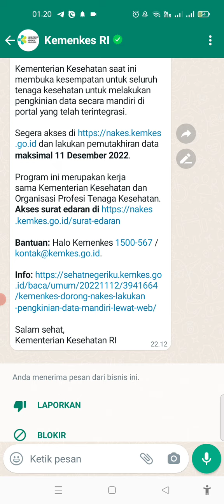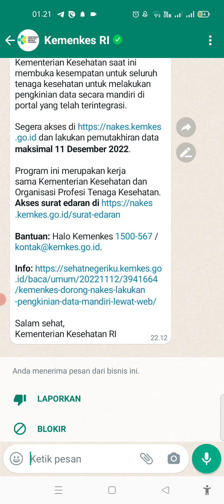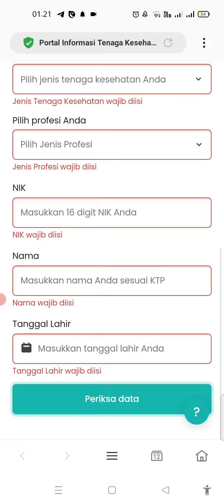Cara Melakukan Pengkinian Data PNS || Mari Lakukan Jangan Sampai Terlambat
Dalam rangka pengkinian data Nakes PNS di Indonesia Kementerian Kesehatan Meluncurkan Website untuk melakukan pengkinian/pemutakhiran data.

Setelah melakukan pengisian data dengan lengkap maka akan mendapatkan notifikasi via whatsapp

Pengkinian data ini dilakukan sampai tanggal 11 desember 2022

Berikut ini adalah isi pesan yang diterima di whatsapp para PNS untuk melakukan pengkinian data :

Kepada Yth. Bapak/Ibu

Kementerian Kesehatan saat ini membuka kesempatan untuk seluruh tenaga kesehatan untuk melakukan pengkinian data secara mandiri di portal yang telah terintegrasi.

Segera akses di dan lakukan pemutakhiran data maksimal 11 Desember 2022.

Program ini merupakan kerja sama Kementerian Kesehatan dan Organisasi Profesi Tenaga Kesehatan. Akses surat edaran di

Salam sehat,
Kementerian Kesehatan RI

Setelah melakukan pengisian data maka akan memperoleh balasan dari kemenkes seperti berikut :

Kepada Yth. Bapak/Ibu ..

Terima kasih sudah melakukan pengkinian data tenaga kesehatan pada tanggal 19 November 2022, 01:13:38 WIB

Dapatkan twibbon resmi *NakesTerkini2022* melalui tautan berikut dan masukkan kode akses: ...

Salam sehat,
Kementerian Kesehatan RI

Semoga Bermanfaat